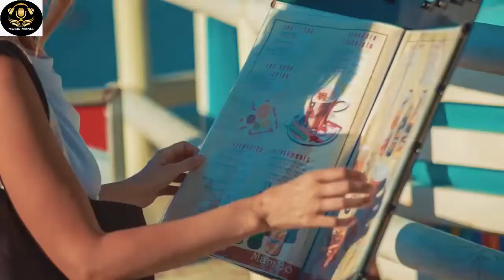Самый лучший день песня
HELLO, I URGENTLY NEED FINANCIAL HELP AS MUCH AS I CAN # 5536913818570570 VITALIY LAPTEV THANK YOU IN ADVANCE and be sure to subscribe to the channel every subscriber is dear to me)))) thank you very much, who did not pass by

ЗДРАВСТВУЙТЕ МНЕ СРОЧНО НУЖНА МАТЕРИАЛЬНАЯ ПОМОЩЬ КТО СКОЛЬКО СМОЖЕТ № 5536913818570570 VITALIY LAPTEV ЗАРАНЕЕ СПАСИБО ВАМ и обязательно подпишитесь на канал каждый подписчик для меня дорог)))) благодарю очень, кто не прошел мимо

ГригорийЛепс дмитрийнагиев Самыйлучшийдень remix2021 лепс studiomusicmania Лепссамыйлучшийдень Песнясамыйлучшийдень самый лучший день,Дмитрий нагиев самый лучший день,григорий лепс,nhac tre remix,